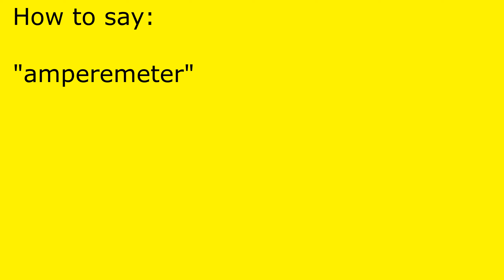How to pronounce amperemeter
amperemeter pronunciation.